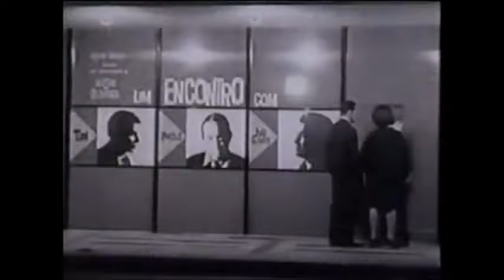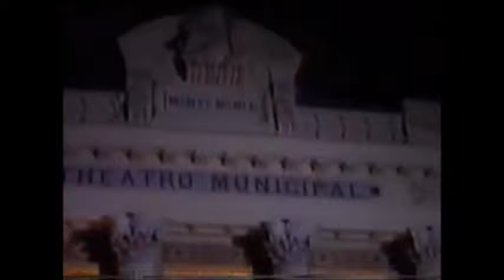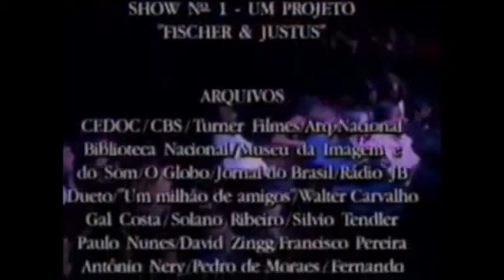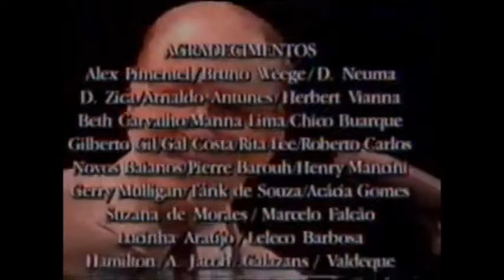JOÃO GILBERTO CANTA TOM JOBIM - EU SEI QUE VOU TE AMAR | Especial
O primeiro vídeo foi bloqueado por direitos autorais. Aí está uma nova edição do especial, que infelizmente certas músicas ficaram de fora, por conta dos direitos. Antônio Carlos Jobim foi o compositor que João mais cantou na vida, mesmo que os dois tivessem suas rusgas, era certamente o compositor que ele mais gostava, por mais que ele não tenha admitido em vida.
 Segundo Ruy Castro, por mais que brigassem nas gravações dos discos da Bossa Nova, Jobim era quem melhor entendia Gilberto. Brigavam, mas tinham uma profunda admiração um pelo outro. O rompimento definitivo (pelo que dizem), foi quando Antonio Carlos Jobim gravou com Francis Albert Sinatra, há quem diga que João não perdoou Antônio, por não o ter chamado pra gravar com Sinatra. Ainda dizem que se falaram em 1977 e em 1986, trocaram um telefonema, pois Joãozinho não poderia fazer show em Montreux no dia marcado e pediu ao Tonzinho para que trocassem o dia. Dizem que João pelas costas de Tom, dizia que ele copiava as letras dos livros que lia e as músicas plagiava, e não suportava "Luiza". Mas ao ver João Gilberto chamar o último encontro deles de "Sensacional!", sinceramente, mostra que tinham sim, poderiam ter seus problemas, mas um era de fato, grato ao outro pelo sucesso de ambos e a gratidão fazia total diferença. É é isso que fica, não se fala de João sem se falar de Tom e de Tom sem se falar de João.
 Sem João, Tom seria certamente o maestro Antônio Carlos Jobim, mas não o compositor principal da bossa nova, e talvez nem tão reconhecido como os muitos maestros desse país. E sem Tom, João poderia ter gravado outra música, e não ter tido o mesmo retorno que teve com "Chega de Saudade", "Desafinado, "Samba de uma nota só". Mostrando que "A realidade é que sem [eles] não há paz, não há beleza". E a beleza é maior que tudo.
 No final, a última apresentação televisionada dos dois. Um deleite. A narração é do também já saudoso, Paulo José.

João Gilberto

"Retrato em branco e preto" (Tom/Chico, 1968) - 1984
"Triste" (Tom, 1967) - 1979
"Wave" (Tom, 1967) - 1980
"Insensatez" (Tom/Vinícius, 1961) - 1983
"A felicidade" (Tom/Vinícius, 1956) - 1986
"Solidão" (Tom/Alcides Fernandes, 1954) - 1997
"Eu sei que vou te amar" (Tom/Vinícius, 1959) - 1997
"Samba de uma nota só" (Tom/Mendonça, 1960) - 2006
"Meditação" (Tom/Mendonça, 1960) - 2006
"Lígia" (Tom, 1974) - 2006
"Águas de março" (Tom, 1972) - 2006
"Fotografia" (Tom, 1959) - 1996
"Caminhos cruzados" (Tom/Mendonça, 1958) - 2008
"Samba de avião" (Tom, 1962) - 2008

João e Antônio (1992)

"Garota de Ipanema" (Tom/Vinícius, 1962)
"Desafinado" (Tom/Mendonça, 1958)
"Corcovado" (Tom, 1961)
"Chega de saudade" (Tom/Vinícius, 1956? 1958?)